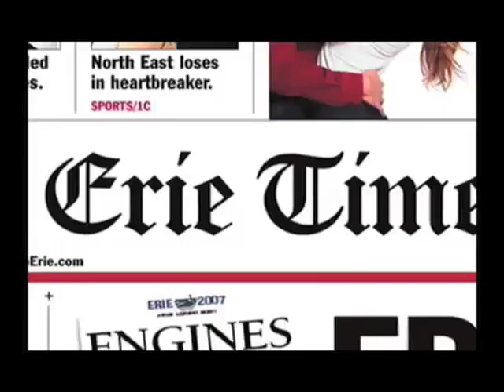Underwear Exhibit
In conjunction with Valentine's Day, the Erie County Historical Society has mounted an exhibit of late 19th century undergarments near Victoria's Secret at the Millcreek Mall in Millcreek Township.The display of underwear, all of which was worn by and donated by Erieites, will be on display at the mall until Feb. 16. To view more from the Erie Times-News,